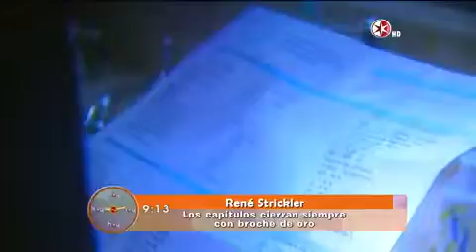Presentacion oficial de El color de la pasión - Programa Hoy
Entrevistas a Erick Elias, Esmeralda Pimentel, Claudia Ramirez, Mariano Palacios, Ariadne Diaz, Michelle Renaud, Arcelia Ramirez, Moises Arizmendi y Rene Strickler.